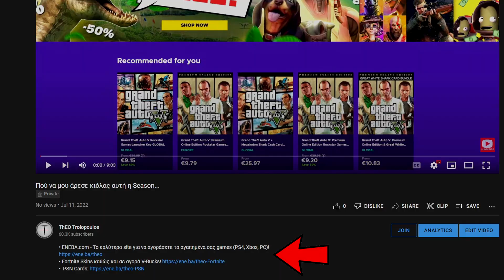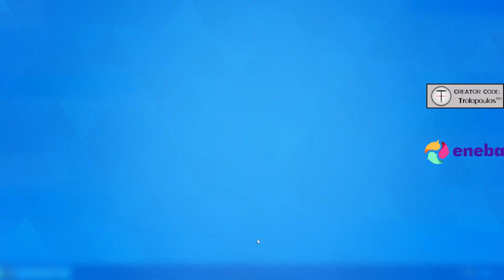Με Περίμενε μια Ευχάριστη Έκπληξη Μετά από Αυτό!